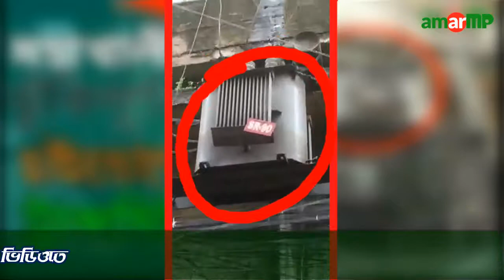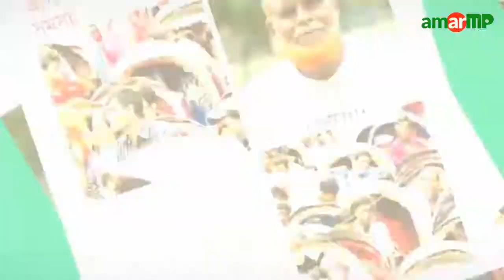মহাখালীতে ঝুঁকিপূর্ণ বিদ্যুতের হাইভোল্টেজ ট্রান্সফরমার!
রাজধানীর বেশির ভাগ আবাসিক এলাকাজুড়ে রয়েছে ঝুঁকিপূর্ণ বৈদ্যুতিক তার ও হাইভোল্টেজ ট্রান্সফরমার। হাই ভোল্টেজ লাইনের বেশির ভাগেরই নেই কভারযুক্ত তার (ইনফ্লুটেট ওয়ারিং)। ভিডিওতে দেখা যাচ্ছে, মহাখালীর স্কুল রোডের হাজারী বাড়ীর সামনে বিদ্যুতের ট্রান্সফরমারটি ঝুঁকিপূর্ন অবস্থায় আছে। পাশের হোটেল অবকাশ থেকে ছাদের পানি টিপ টিপ করে অনবরত গড়িয়ে পড়ছে ট্রান্সফরমারটির উপর। এতে যেকোন সময় বিস্ফোরন ঘটতে পারে। আর এটি থেকে ঝুঁকিপূর্ণভাবে তার দিয়ে বৈদ্যুতিক সংযোগ নেয়া হয়েছে। বিষয়টি এতটাই ঝুঁকিপূর্ণ যে, যে কোন মুহুর্তেই ঘটতে পারে বিশাল দুর্ঘটনা।  এ বিষয়ে নিরাপত্তা ঝুঁকিতে রয়েছে এই এলাকার মানুষ। বিস্ফোরণের কারণে আরেকটি ট্রাজেডি না দেখতে চাইলে দ্রুতই সমাধান জরুরী।
ভিডিওটি গত ১২ জুলাই আমার এমপি ডটকমের একজন ভলান্টিয়ার ক্যামেরাবন্দী করেন।
এ বিষয়ে ঢাকা-১৭ আসনের মাননীয় সংসদ সদস্য জনাব আকবর হোসেন পাঠান (ফারুক)-এর দৃষ্টি আকর্ষণ করা যাচ্ছে।